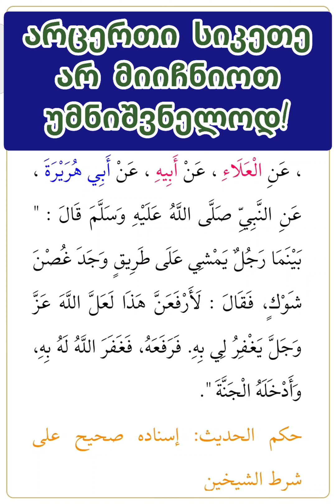არცერთი სიკეთე არ მიიჩნიოთ უმნიშვნელოდ!